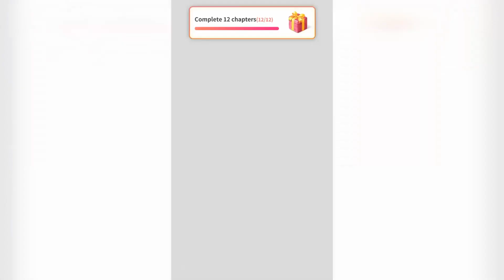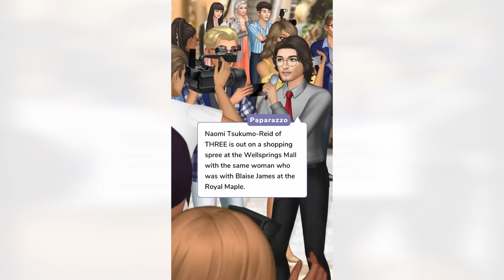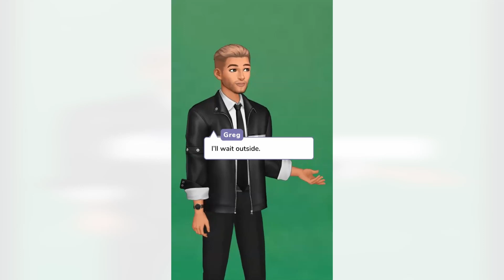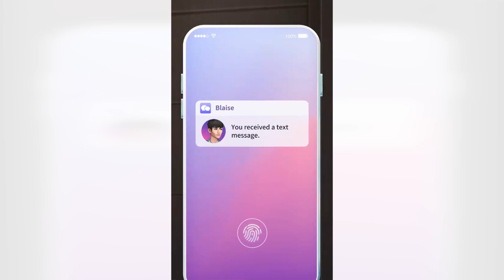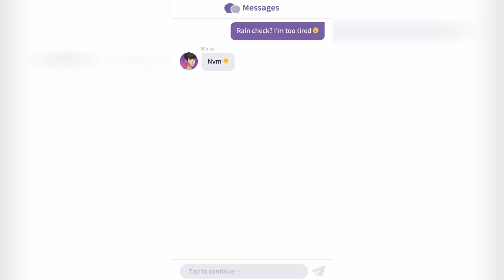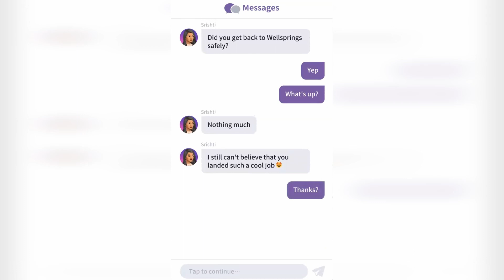Miss Manager | Made for THREE | Chapter 11 | Spotlight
Spotlight: Choose Your Story, Romance & Outcome No Commentary Gameplay Playthrough

App Name: Spotlight: Choose Your Story, Romance & Outcome
Game Developer: Crazy Maple Studio Dev
Category: Simulation
Game size: 113M
Requires: Android 4.4 and up
Content Rating: Rated for 12+

Spotlight is proud to feature To All the Boys I’ve Loved Before: The Homecoming! You’re the star in this brand new, original story featuring all your faves from the hit Netflix films!

Every choice matters or one choice can change it all. A brand new interactive story game with top-of-the-line animation featuring stories from the authors you love!

Have you ever read a story and wished you could've controlled the outcome? Now with Spotlight, you can! Experience stories the way you want to by making decisions that matter! The choices YOU make determine how the story goes-- You Choose Your Path! Follow your heart, fall in love, build friendships... or don't- you make the choice! Every decision is in the palm of your hands.

Not only do you get to control the story, but you get to watch your choices in action! Unlike the traditional visual novel, in Spotlight, the characters come to life through animation! Watch as they run, sing, and dance in your own personalized story where you're the director!

With an assortment of genres featuring stories from Hollywood classics to New York Times bestsellers to Spotlight originals, there's something for everyone! Get in on the action and play now.

✦ Romance, Love Story
✦ Vampires, Werewolves, and Supernatural
✦ Teenage Drama
✦ Sexy Mystery & Thriller
✦ Young Adult
✦ Bad Boy Adventures
✦ & More! Play now to find out

60+ chapters so that you'll never be bored!

- Interactive visual novels with tons of fun, witty choices
- Stylizing characters' features to your fancy
- Dressing up your avatar with the latest fashion trends
- Satisfying achievements that lead to amazing in-game awards
- Immersive UI that will draw players into the story
- Controlling the fate of your characters and determining their path

❖ All That is Gold: Dupont Prep: where the upper echelon rules and one wrong move could cost you everything. When Dupont's Queen Bee enlists you in a revenge plot against the King, your spot on the A-List is threatened, and you must fight your way back to the top.

❖ The Catch: When a handsome stranger offers you a free ticket to Hawaii, it's just the thing to solve your heartbreak. But there's a catch!

❖ The Morganville Vampires: You've just started school at Morganville University. The one thing you didn't expect? The town is run by vampires! Only two men can save you: the fiery Shane Collins and the icy Michael Glass. Who will you choose to be your protector?

❖ The Princess Problem: When you discover that you're the long-lost heir to the Moncriano throne, you must return to your home country to reclaim your title— while in the company of your hot new bodyguard!

❖ Frathouse Prince: You've come to college determined to win over your longtime crush, who also happens to be your stepbrother! But when his fraternity brother catches your eye, you're forced to choose between taboo love and the school's resident heartthrob.

Please note that Spotlight is an online game that requires an internet connection to play.